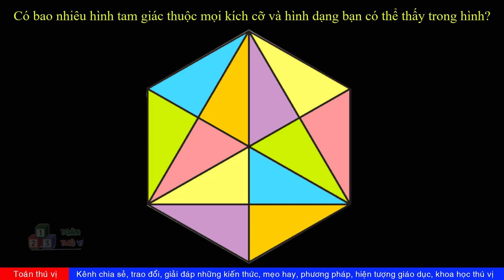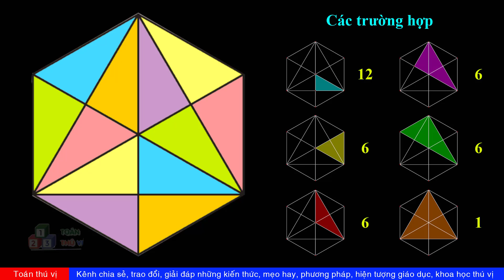TTV: Thách đố - Có bao nhiêu tam giác? Bạn nhín thấy hết không!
TTV: Vinasoi - Có bao nhiêu tam giác? Bạn nhín thấy hết không!